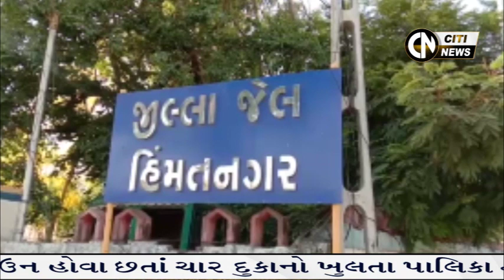Himmatnagar News 12.5.2020 || Citi News